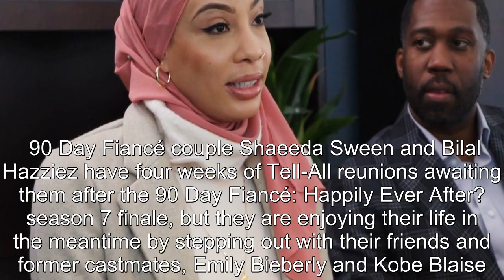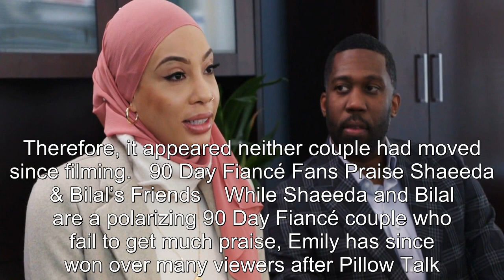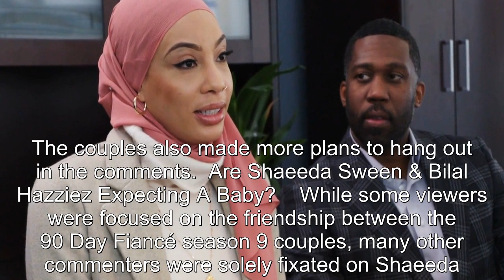90 Day Fiancé Stars Shaeeda & Bilal Have Night Out With Emily & Kobe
90 Day Fiancé Stars Shaeeda & Bilal Have Night Out With Emily & Kobe.
90 Day Fiance offers a unique look into the world of international dating and matrimony.